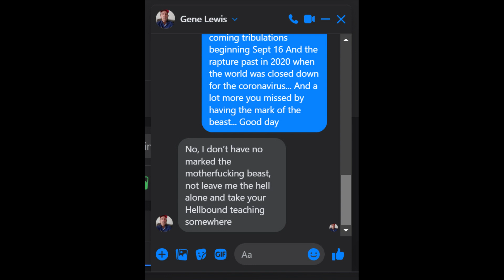Preacher Gene Lewis Gone wild cursing up a storm